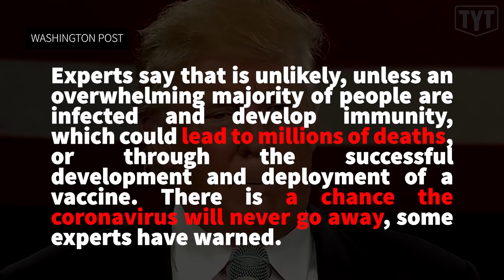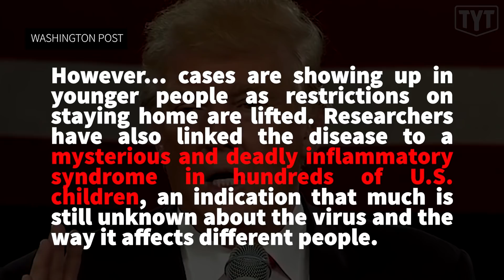Trump CAN'T STOP LYING About Coronavirus Surge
The Young Turks’ Emma Vigeland breaks down Trump's increasingly sociopathic denial of the surge in coronavirus cases across the country.